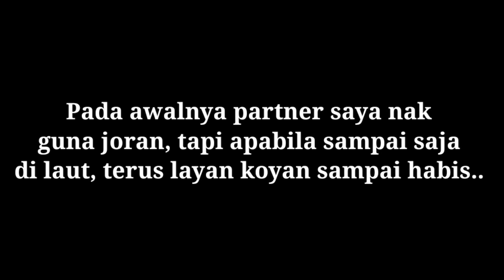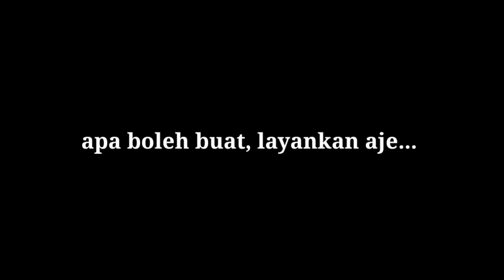Sensasi Memancing Sebelum Tibanya Tengkujuh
Assalamualaikum. Antara siri akhir mancing di Laut China Selatan sebelum ketibaan monsun. Alhamdulillah banyak ikan yang mampu dijadikan lauk untuk keluarga.